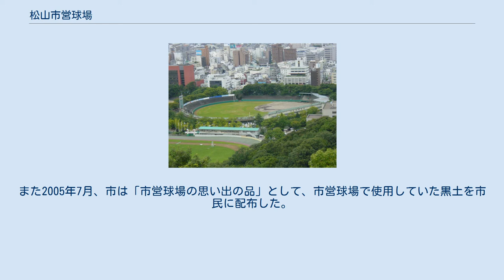松山市営球場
市営球場の閉場・撤去後、正門の銘板が松山中央公園に移設された 松山市営球場（まつやましえいきゅうじょう）は、かつて愛媛県松山市の城山公園内にあった野球場。
松山市が運営管理を行っていたが、老朽化のため2003年5月をもって閉場した。
 1948年7月開場。
建設にあたっては市民の勤労奉仕などで労力を賄った。
開場当初は盛り土スタンドだったが、1953年の国民体育大会に合わせて内野スタンドをコンクリート化した。
その後、1967年の改修工事によって外野スタンドもコンクリート化され、大型スコアボードやネット裏の鉄傘も設置された。
 この間高校野球、社会人野球などアマチュア野球公式戦が行われた他、プロ野球公式戦・オープン戦も開催された。
 だが、1980年代以降は老朽化の著しさが問題となり、市は公園内にある競輪場など、他施設と併せて改築・改修などを検討したものの、城山公園は松山城を控える国の史跡であるため、容易に改修を行うことができず、結局現地での施設維持は極めて難しいと最終的に判断され、市は1993年3月、市街地西部で整備が進められていた松山中央公園内に、新たな市営球場をはじめスポーツ施設を建設することを発表した。
 こうして松山中央公園野球場（坊っちゃんスタジアム）が2000年5月に完成。
また2003年6月には松山中央公園サブ野球場（マドンナスタジアム）も完成した。
これに伴い市営球場は同年5月31日を以って閉鎖され、施設は2004年に撤去された。
また2005年7月、市は「市営球場の思い出の品」として、市営球場で使用していた黒土を市民に配布した。
 公式戦は13試合を開催。
内訳は1リーグ時代2試合、セ・リーグ9試合、パ・リーグ2試合。
 ^ 愛媛新聞社 『愛媛の野球100年史』 1994年、212頁 ^ 愛媛新聞社 『愛媛の野球100年史』 1994年、65頁 ^ この試合は金田正一の公式戦初登板だった（押し出し四球で敗戦投手）。
 ^ 第1試合・第2試合とも同数。
 ^ 愛媛新聞社 『愛媛の野球100年史』 1994年、64頁